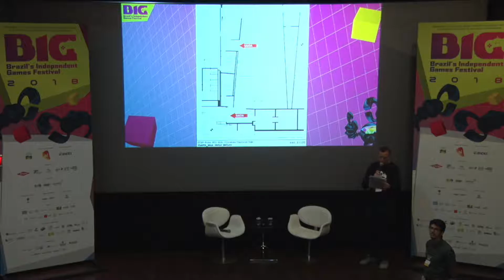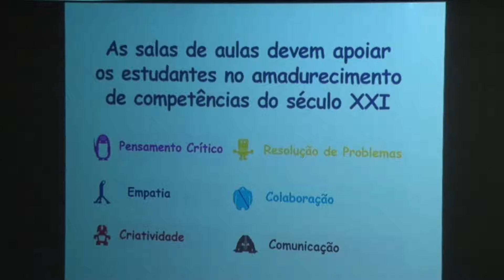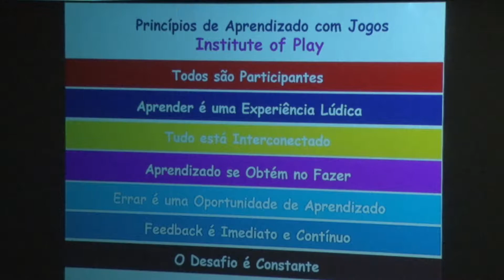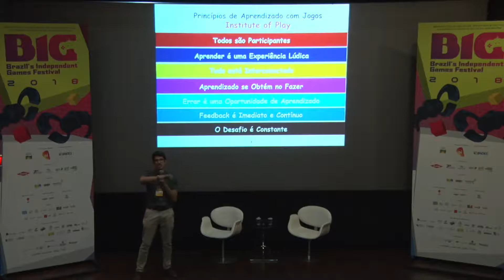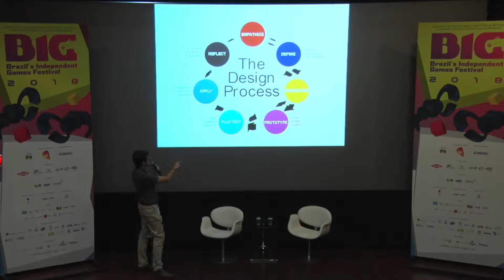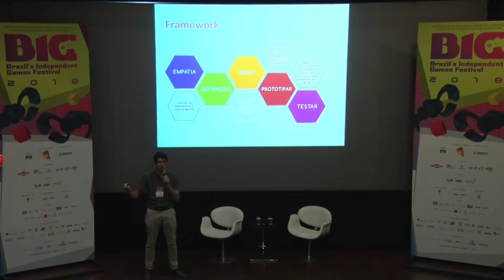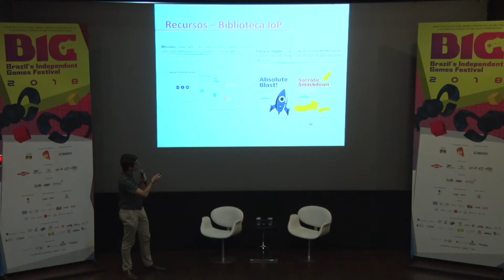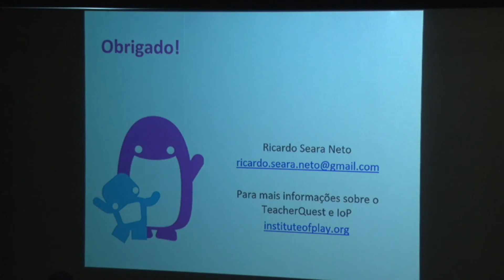Professores também podem aprender ferramentas de game design para criarem aulas melhores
BIG Festival 2018

Resumo:
Educadores também podem fazer uso e criar jogos de aprendizado para serem utilizados em sala de aula! A partir do uso de experiências lúdicas e game design é possível potencializar o desenvolvimento de competências socioemocionais e o aprendizado do século XXI.

Palestrante:
Ricardo Seara Neto (TeacherQuest Brasil).